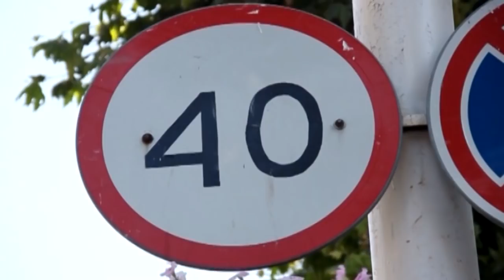Новости "Анапа Регион" от 10 января 2019 года